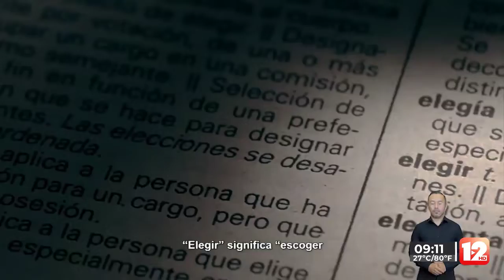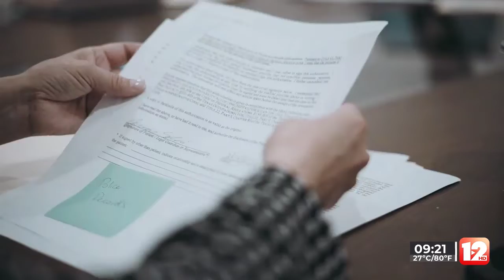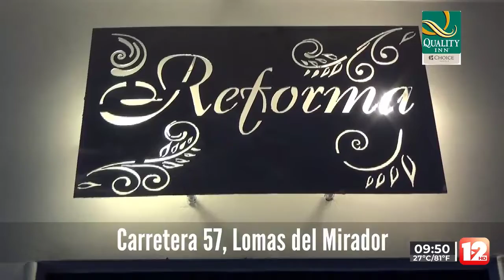ABRAZANDO LA VIDA │11 DE MAYO DEL 2022